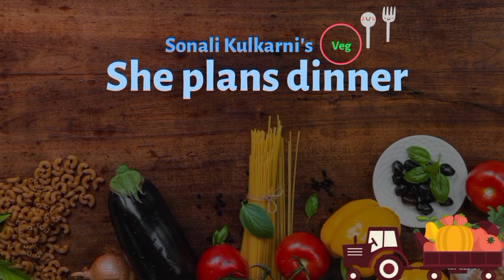गणपती बाप्पासाठी जास्वंद फुलांचा गाठीचा हार |hibiscus flower kanthi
गणपती बाप्पा साठी जास्वंद फुलांचा हार | Hibiscus mala | how to string Hibiscus flower | Hibiscus garland